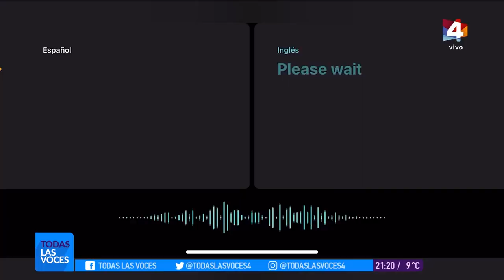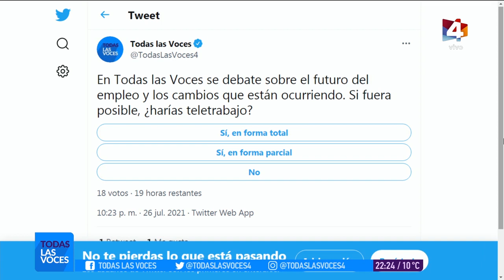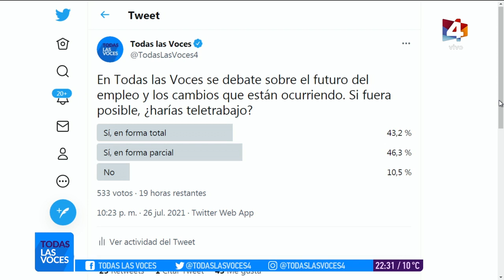Todas las voces - Lunes 26 de Julio